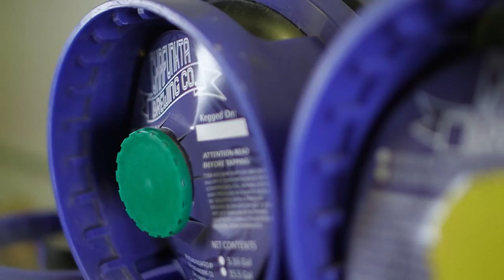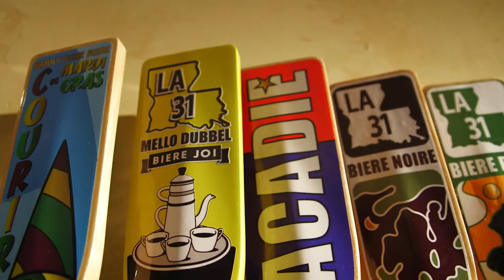Louisiana Craft Breweries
Our craft beer in Louisiana is as unique as our culture.  Learn more about Louisiana's craft breweries:  Abita Brewing, Covington Brewhouse, Tin Roof Beer, Chafunkta Brewing Company, Parish Brewing, NOLA Brewing and Bayou Teche Biere.